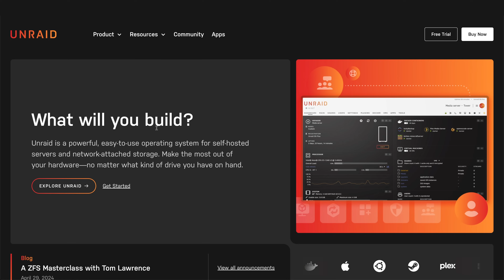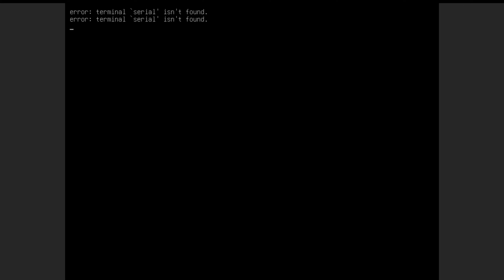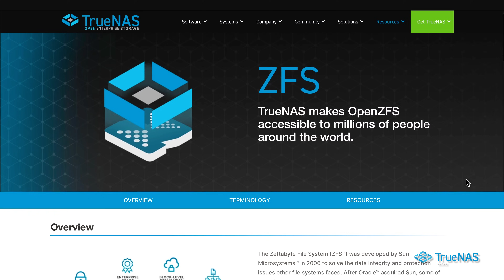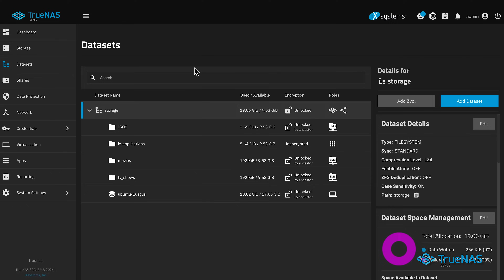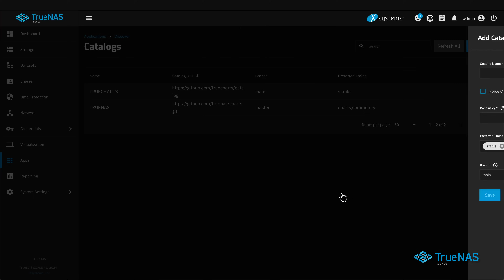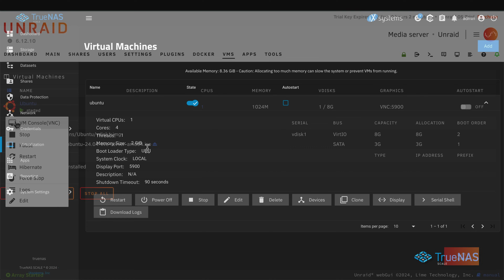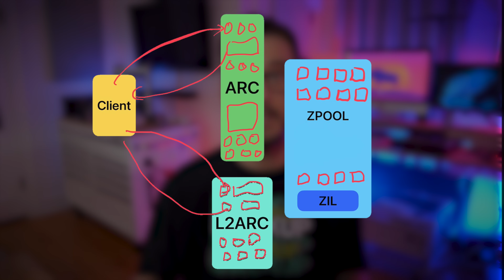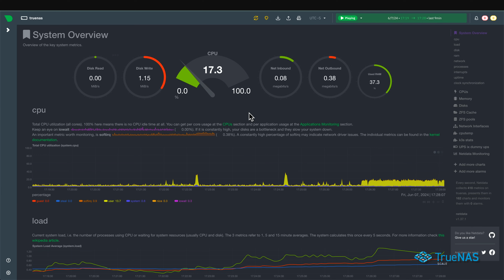TrueNAS vs Unraid - Which one is the BEST NAS OS for my HomeLab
Which is the best NAS operating system to use at home and in your HomeLab?  Is it Unraid for maximizing storage efficiency?  Or is it TrueNAS for bringing enterprise ZFS to home?  Let's find out.

00:00 - Intro
01:11 - The Rules
01:27 - Price
02:26 - Hardware & Installation
03:44 - User Experience
05:41 - Storage
08:41 - File Sharing
09:30 - Apps & App Store
13:03 - Virtualization
14:20 - Performance
16:05 - Hardware Passthrough
17:42 - Metrics & Reporting
18:46 - Final Thoughts